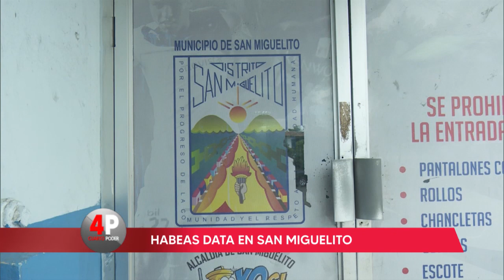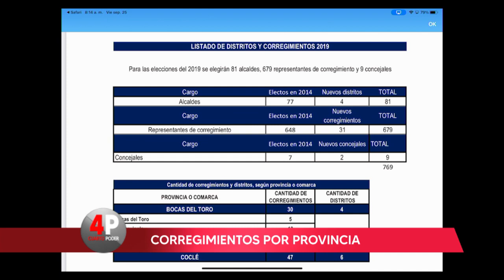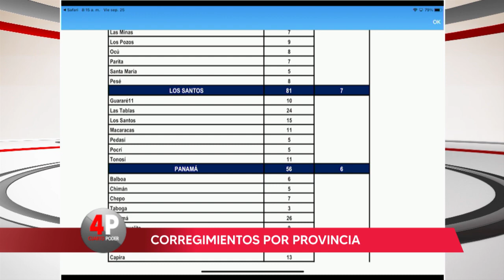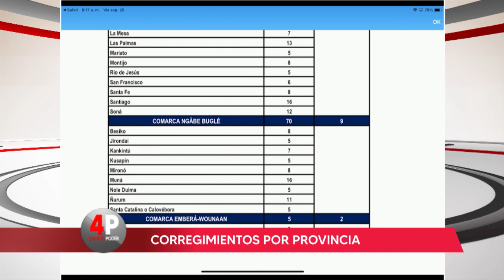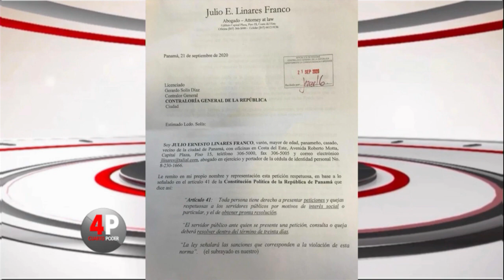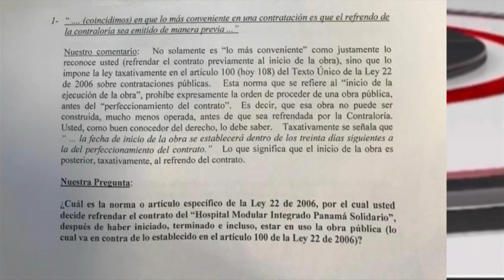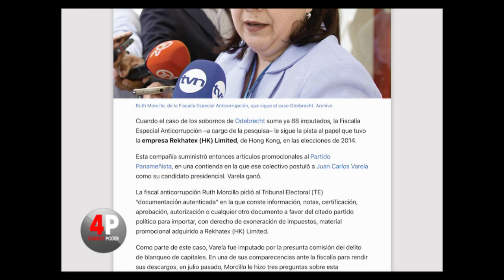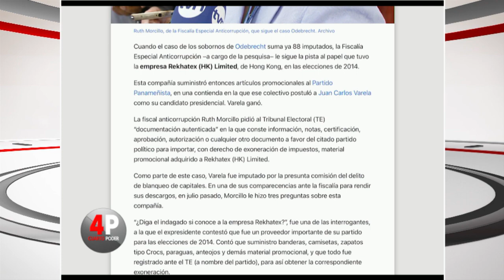Cuarto Poder: 25 de septiembre de 2020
Las posibles repercusiones de las iniciativas que buscan crear nuevos corregimientos en diferentes sectores del país, fueron parte del análisis del programa este viernes. Asimismo, se abordó el tema de la información sobre los fondos que han sido utilizados durante la pandemia del COVID-19, en San Miguelito